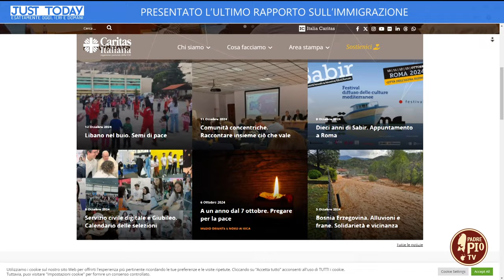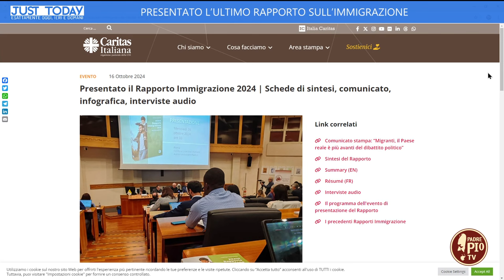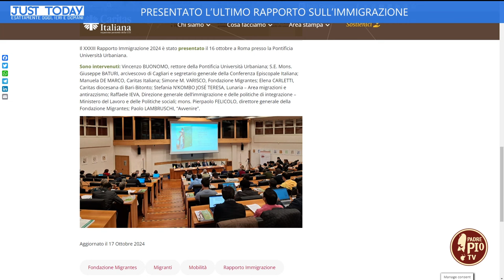La fotografia dei “popoli in cammino” (Just Today 17 ottobre 2024)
È stata presentata la XXXIII edizione del Rapporto Immigrazione realizzato da Caritas Italiana e Fondazione Migrantes dal titolo “Popoli in cammino”, integrata da quattro ricerche inedite, frutto delle reti territoriali dei due organismi pastorali della Conferenza episcopale italiana su lavoro, scuola e appartenenza religiosa. Ce ne parla Manuela De Marco di Caritas Italiana.